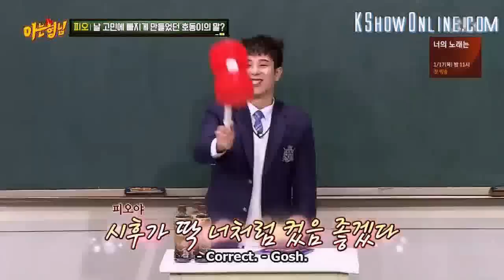Min Kyung Hoon, God Ssamja pt. 3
Warning: Some of the clips are translated by me lol. So, it will seem awkward, because I seriously don't know how to translate phrases that do make sense in Korean but not in English lol.
Also honestly, I want to make a compilation of Kyunghoon flirting with female guests, because I think someone requested it. But I realise, the show truly does edit more and more of their inappropriate (hilarious and relatable) comments as the time slot changed.
Though there are so many more in my collection that I wanted to add to this compilation (this is the festival season in Korea and Min Kyunghoon is literally god of festival), but me, trying to be cool and all tried to keep the video flow well, so that the clips in the this compilation don't seem too jumbled randomly.
I added Hwalju by Buzz to the compilation because in the last compilation, literally so many commented, "wow, I don't know he can sing" or "His voice might suit anime opening". So there you go, for the non believer lol, Ssamja Shin's golden voice for Naruto Opening which is my favourite anime too.
I am so excited to see the next episode of Problem Child in House with Heenim. Goodness, Ssamja and Heenim together, sign me in ASAP.